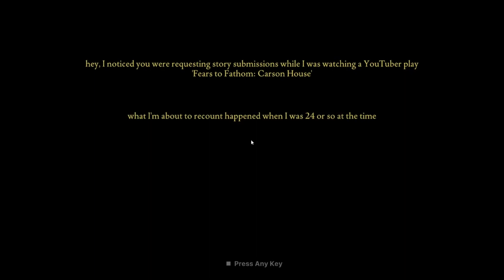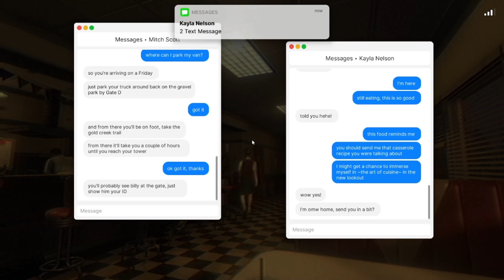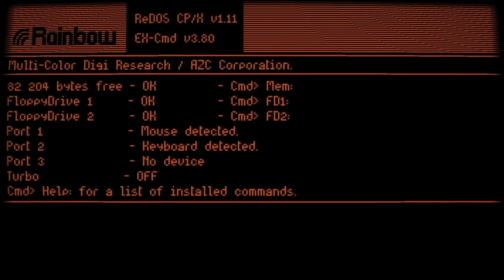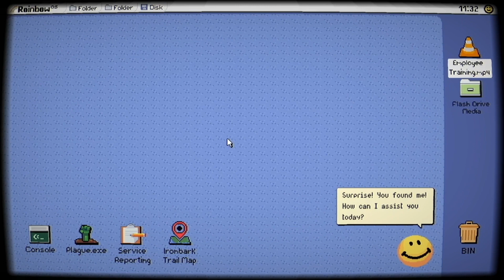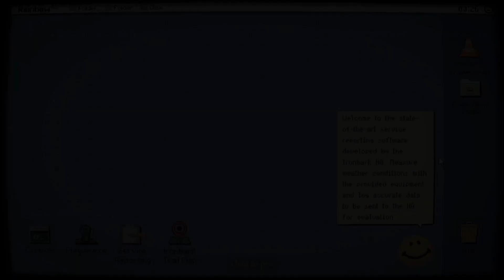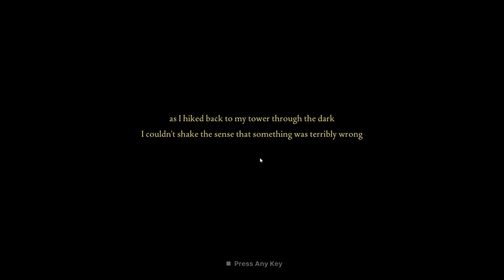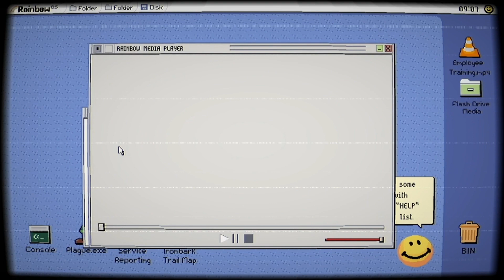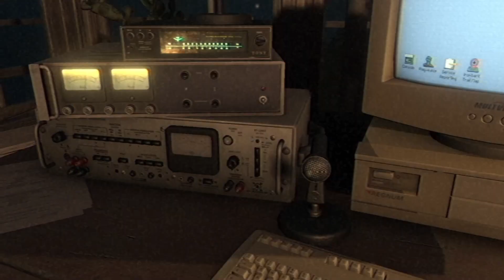Being A Park Ranger In The Haunted Woods Sucks! | Ironbark Lookout Part 1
"Get ready for a spine-tingling expedition deep into the chilling mysteries of 'Ironbark Lookout,' a horror game that's sure to send shivers down your spine. Join me in this YouTube gaming video as we step into a world of darkness, suspense, and paranormal encounters.

Witness the heart-pounding scares, immersive storytelling, and atmospheric horror that 'Ironbark Lookout' delivers. This game is a masterclass in fear, and we're about to uncover the secrets that lurk within its sinister narrative.

If you're a fan of horror games, psychological thrills, or simply seeking a gaming experience that will keep you up at night, this video is a must-watch. Don't miss out on the pulse-pounding moments, unexpected terrors, and the chance to confront your deepest fears in 'Ironbark Lookout.'

Join me as we explore the darkness, unravel the enigma, and journey through the terrifying world of 'Ironbark Lookout.'

Gaming.
Video Games.
Let's Play.
Walkthrough.
eSports.
Strategy.
Reviews.
Guides.